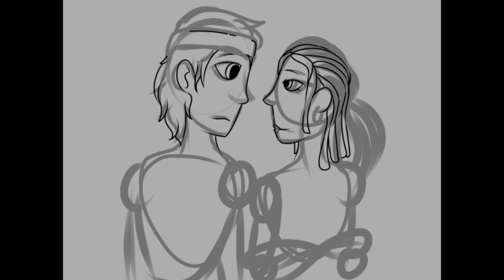[MK Speedpaint] I felt like drawing Jacqui and Takeda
The Title says enough, I like these two.

Song: Be Around